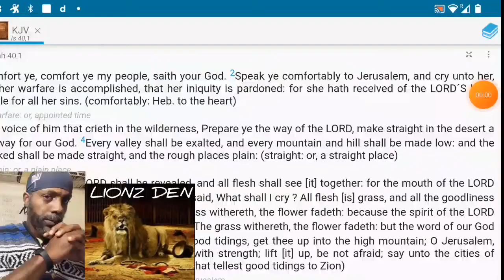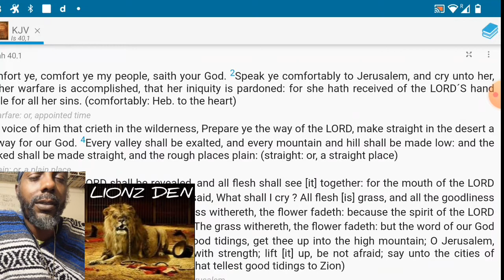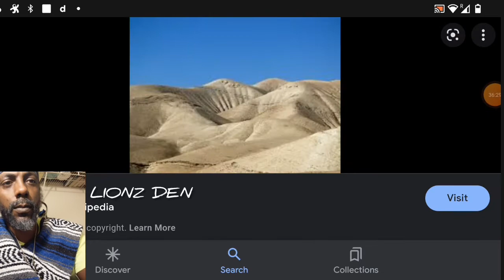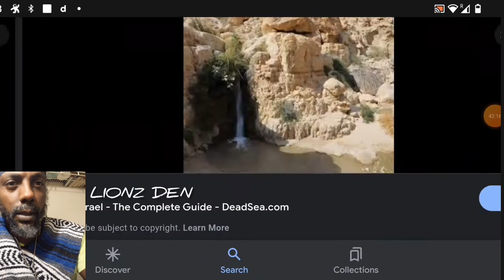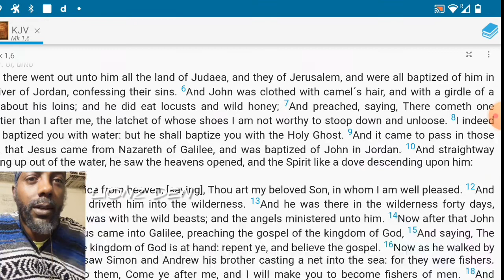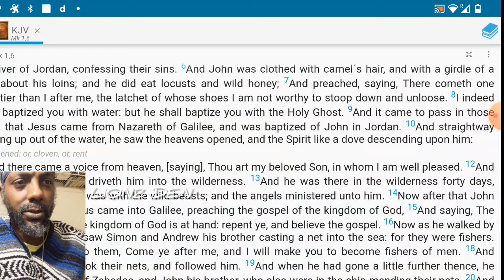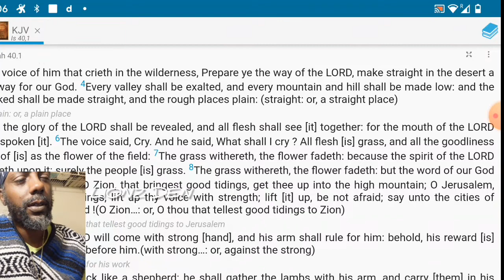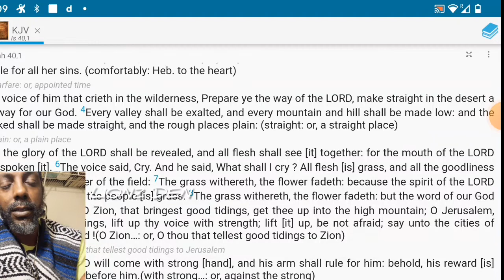JOHN THE BAPTIST: "THE VOICE OF HIM THAT CRIETH IN THE WILDERNESS WEARING CAMELS HAIR"